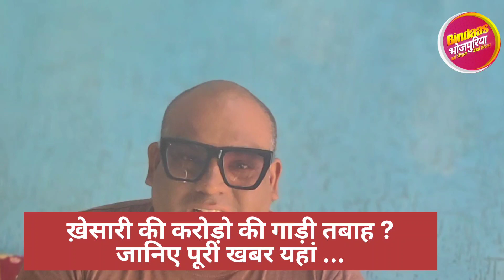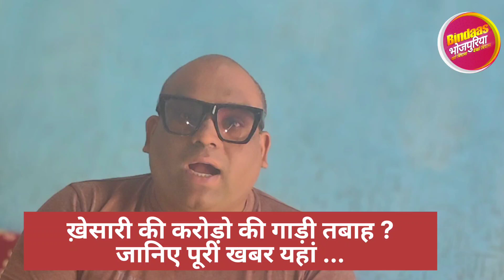Khesari के दुश्मनों की चाल कामयाब हो गई !😢😢 | Khesari Lal Yadav Defender Car | Bindaas Bhojpuriya